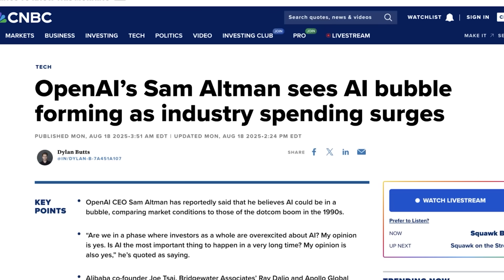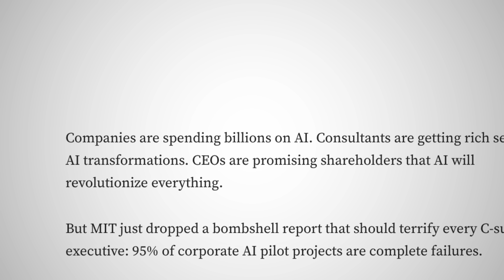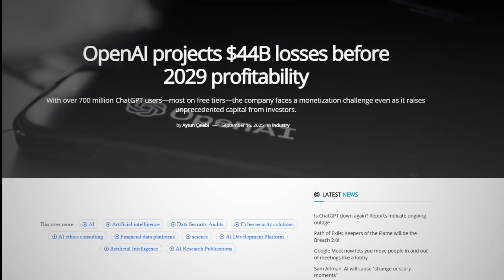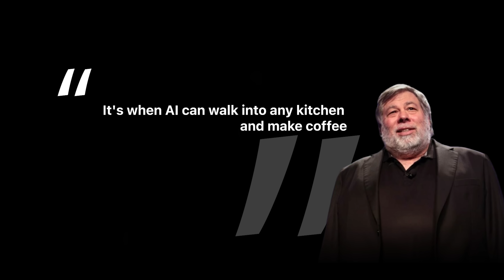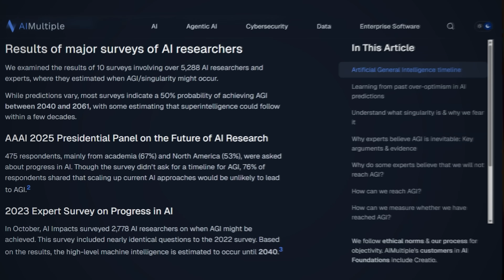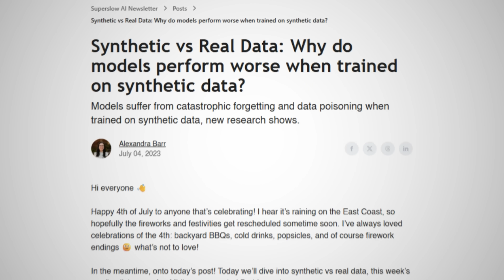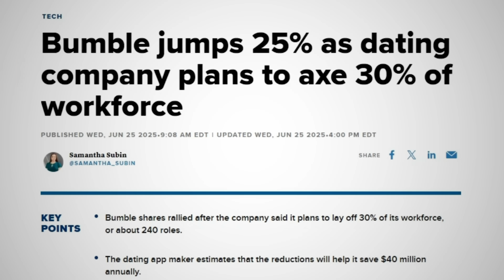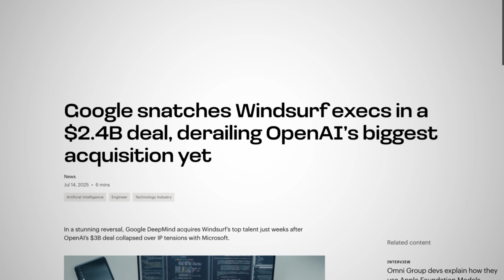The AI Bubble Is About To Burst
Get strategic insights, founder stories, and practical AI plays that help you build smarter, move faster, and own your edge in the AI era.

OpenAI just hit a $500 billion valuation. Tech giants committed $600 billion to AI. And MIT says 95% of companies using AI are getting zero ROI. Something doesn't add up.

In this video, I break down what's really happening behind the AI hype, from Klarna quietly rehiring the 700 workers they replaced with AI, to Deloitte refunding $440K after their AI-written report was littered with hallucinations.

The AI bubble is now 17x larger than the dot-com crash and 4x bigger than 2008.

About me - I'm Soleyman

A hands-on AI × Cloud technologist, 3x Founder with 10 years advising Fortune 500s, startups, and government, now running an AI Consulting, Software, Education, and Media group.